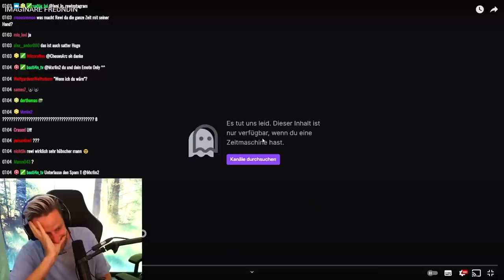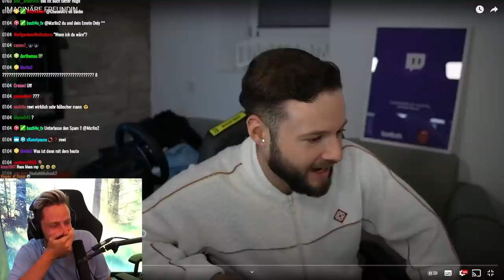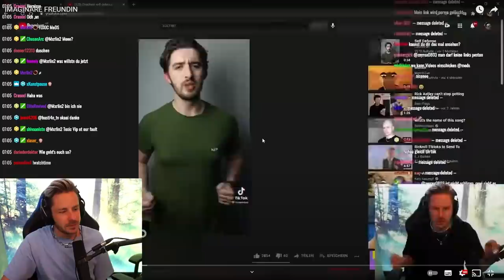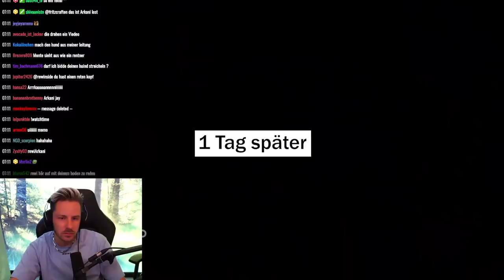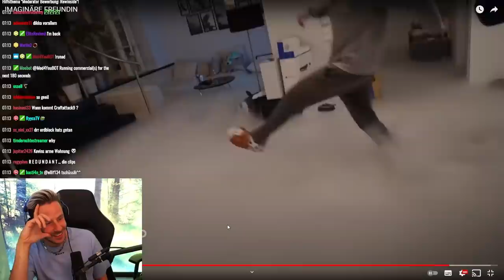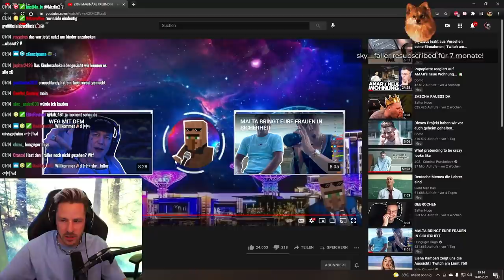Reaktion auf IMAGINÄRE FREUNDIN + Ansage an HUGO!